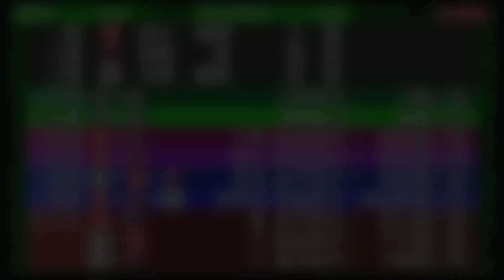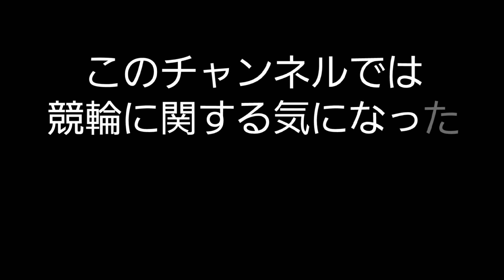【競輪】人気の皿屋選手がまさかの・・・！？一体 皿屋選手に何が起こったのか！？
2023年07月22日 福井競輪
G3 不死鳥杯
3R S級一予選

2車単2.4倍と皿屋選手から人気していたこのレース。

結果は3連単で293,580円の高配当。

皿屋選手に何が起こったのか！？